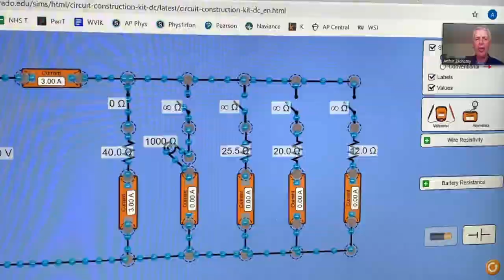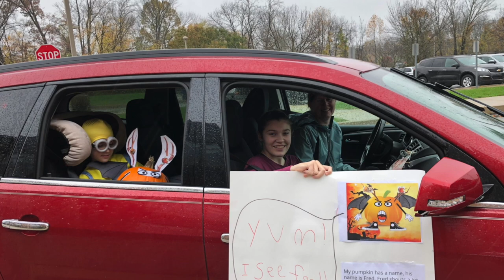WCASD Looks Back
WCASD Superintendent Jim Scanlon takes a moment to reflect on a challenging year as the district prepares to welcome students back to full, in-person instruction.